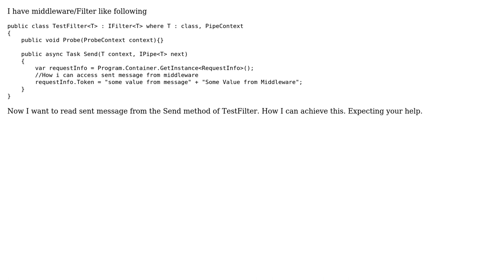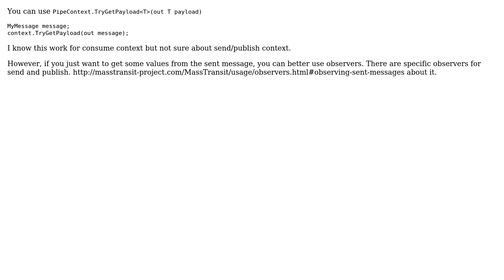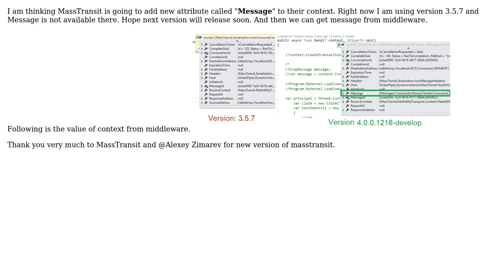How I can read sent message from Masstransit Middle ware/Filter class? (2 Solutions!!)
How I can read sent message from Masstransit Middle ware/Filter class?

With thanks & praise to God, and with thanks to the many people who have made this project possible! | Content (except music & images) licensed under CC BY-SA | Music | Images & others | With thanks to user Hasibul user Alexey Zimarev and the Stack Exchange Network Trademarks are property of their respective owners. You are responsible for your own actions.